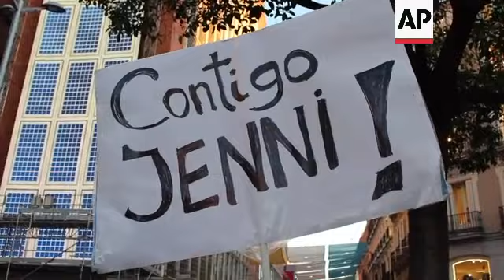Protesters in Madrid demand resignation of Spanish FA chief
RESTRICTION SUMMARY:

++SNTV CLIENTS MAY USE++

ASSOCIATED PRESS
Madrid - 28 August 2023
1. Various of protest against Spanish Football chief Luis Rubiales
2. Placard reading (Spanish) "With you Jenni" among purple flags
3. Various of protest
4. Protester Pilar Rodriguez, retired teacher, holding placard reading (Spanish) "Champions, with machismo, it's over"
5. SOUNDBITE (Spanish) Pilar Rodriguez, protester:
"I am here to support our champions, support them for their success. Their football success and also for their greatness in facing up to sexism."
6. Protester Celia Diez, architect, during demonstration
7. SOUNDBITE (Spanish) Celia Diez, Protester:
"Well, what happened to Jenni (Hermoso), this is not an isolated event but happens in many sports and in daily life. So our support is very important."
8. Close of placard reading (Spanish) "With you Jenni"
9. Mid of Maria Aranda, web programmer, at protest
10. SOUNDBITE (Spanish) Maria Aranda, Protester:
"We have to support the girls of the national side so that there is no doubt that we are not going to take a step back in the feminist struggle. This (demonstration) is full of men and women who do not want more men like (Luis) Rubiales."
11. Close on placard reading (Spanish) "I don't give my consent"
12. Protesters chanting
STORYLINE:
Protesters gathered in a central Madrid square Monday evening to demand the resignation of Spanish Football Association chief, Luis Rubiales.

The protest was called over Rubiales' behavior at the Women’s World Cup final, including kissing Spain player Jenni Hermoso on the lips without her consent during the on-field trophy ceremony, after Spain's victory.

During Monday's demo, protesters carried placards reading "We are with you Jenni".

A 76-year-old protester, Pilar Rodriguez, said she was proud of the women's team for their success on the pitch as well as their fight against machismo.

Rubiales was suspended from office Saturday by soccer's governing body FIFA, which is investigating his conduct.